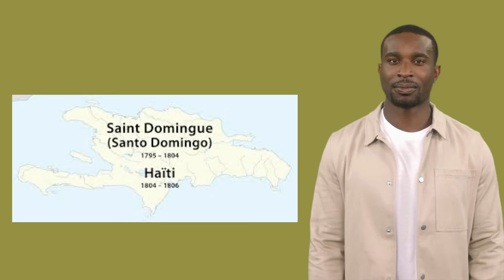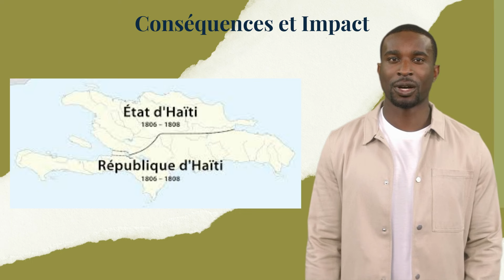4) Histoire d'Haïti dans la période: Séparation de l’île en deux parties (1806-1808)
Bienvenue dans l'exploration de l'histoire fascinante d'Haïti, une nation insulaire située sur l'île d'Hispaniola, qu'elle partage avec la République Dominicaine. Fondée sur les cendres d'une révolution d'esclaves, Haïti est devenue en 1804 la première république noire indépendante et un symbole puissant de liberté contre l'oppression. Son histoire est jalonnée de luttes politiques, de défis économiques et de catastrophes naturelles, mais également enrichie par un patrimoine culturel vibrant, avec des contributions notables dans les domaines des arts, de la musique et de la littérature. Haïti continue de lutter pour le développement et la stabilité tout en préservant son identité unique et son héritage riche.

Je vous raconte les points forts de la période de la séparation de l'île en deux parties en Haïti, de 1806 à 1808. Après l'assassinat de Jean-Jacques Dessalines en 1806, Haïti a été divisé en deux entités politiques distinctes, marquant une période significative dans l'histoire du pays. Au nord, Henri Christophe a établi un royaume qui, plus tard, deviendra un empire avec lui-même comme roi Henri Ier. Au sud et à l'ouest, Alexandre Pétion a instauré une république basée à Port-au-Prince.

Cette division a conduit à des approches très différentes en matière de gouvernance et de développement économique. Pétion a introduit des réformes libérales, notamment la distribution de terres aux soldats et aux citoyens, favorisant ainsi une économie agricole de petite échelle. Sa gouvernance a encouragé les principes républicains et démocratiques.

Henri Christophe, de son côté, a opté pour un modèle plus autoritaire et monarchique. Il a concentré ses efforts sur la construction de grandes infrastructures, comme la célèbre Citadelle Laferrière, destinée à protéger le pays contre des invasions étrangères, et le Palais Sans Souci, reflétant son ambition de bâtir une nation puissante et moderne sur le modèle européen.

Cette période de séparation a non seulement sculpté le paysage politique d'Haïti mais a aussi posé les bases de diverses stratégies de développement qui ont influencé la trajectoire économique et sociale du pays sur le long terme.